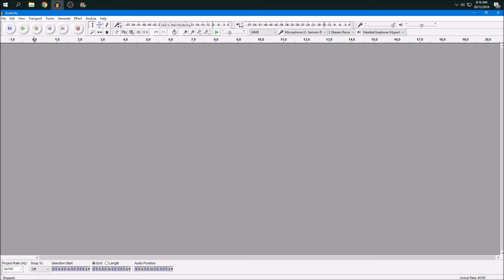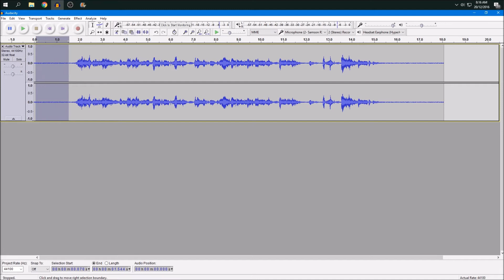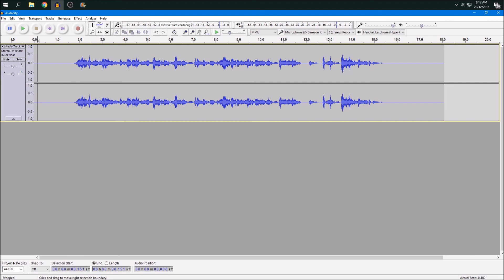Tutorial | How to remove background noise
Hey guys,
this is just a short tutorial on how to remove background noise in audacity.